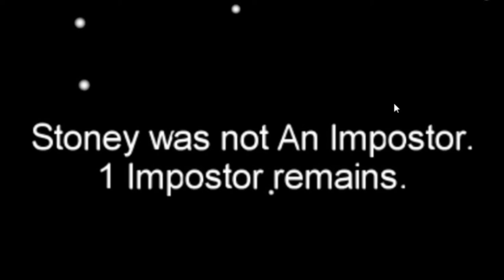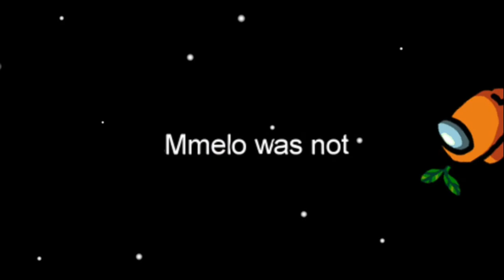The imposter betrayed me so now i have trust issues... | AMONG US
honestly among us is fun as hell but i also threw the game XDXDXD
ima try again tho don't worry